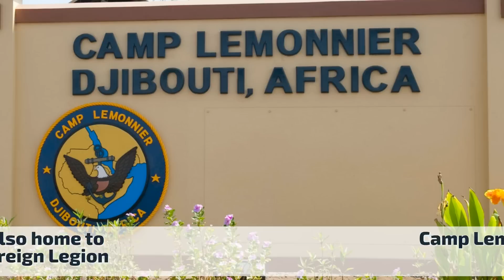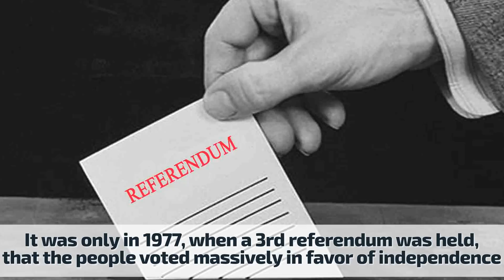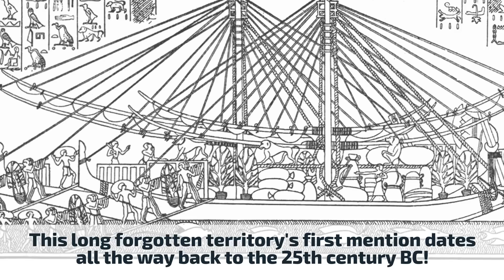Little known facts about Djibouti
Djibouti is one of the four nations that make up the Horn of Africa, yet not many people have heard of this tiny African nation. It is thought that Djibouti was part of the route that the first humans took to exit Africa, into Asia.

In this brief video you can find seven little known facts about Djibouti.

More information about the video content bellow:
1. The top part of the country is almost reaching out towards the Arabian Peninsula and what is modern day Yemen. This feeling is mutual, and has been throughout history, as trade has occurred from Africa through Djibouti to the Arabian Peninsula and also from the Arabian Peninsula through Djibouti to Africa.

2. Djibouti City is the capital and largest city of Djibouti, which is named after it. Djibouti City has a population of around 529,000 inhabitants, which counts for over 70% of the country's population. The settlement was founded in 1888 by the French, on land leased from the ruling Somali and Afar Sultans.

3. Djibouti is home to the only United States military base in Africa. Camp Lemonnier is an important US strategic base in the Horn of Africa. Shortly after the 9/11 attacks, the United States established a presence in Djibouti along with Coalition Forces. France's 13th Demi-Brigade of the Foreign Legion is based in Djibouti.

4. Lake Assal is a saline lake which lies 155 m below sea level in the Afar Triangle, making it the lowest point on land in Africa and the third-lowest point on Earth after the Sea of Galilee and the Dead Sea. No outflow occurs from the lake, and due to high evaporation, the salinity level of its waters is 10 times that of the sea, making it the most saline in the world after Don Juan Pond in Antarctica.

5. Through close contacts with the adjacent Arabian Peninsula for more than 1,000 years, the Somali and Afar ethnic groups in the region became among the first populations on the continent to embrace Islam. Islam entered the region very early on, as a group of persecuted Muslims had sought refuge across the Red Sea in the Horn of Africa at the urging of the Islamic prophet Muhammad.

6. In 1958 a referendum was held in Djibouti to decide whether to remain with France or to join the Somali Republic. It failed. In 1967, a second plebiscite was held to determine the fate of the territory. It failed too. In 1977, a third referendum took place. A landslide 98.8% of the electorate supported disengagement from France, officially marking Djibouti's independence.

7. Together with northern Somalia, Eritrea and the Red Sea coast of Sudan, Djibouti is considered the most likely location of the land known to the ancient Egyptians as Punt (or "Ta Netjeru", meaning "God's Land"). The old territory's first mention dates to the 25th century BC.